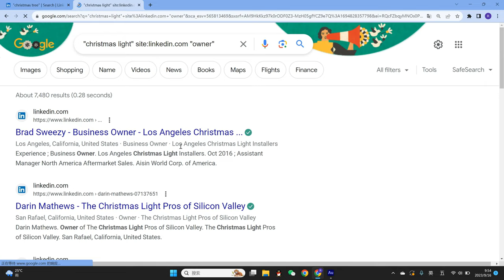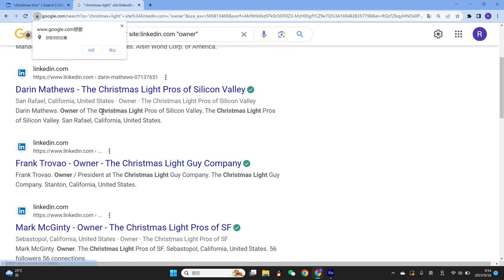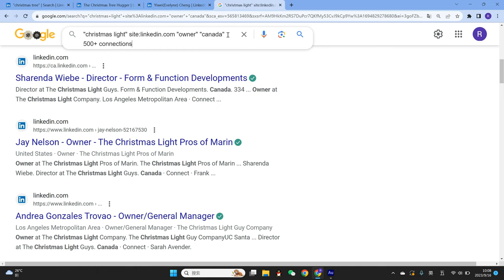一条搜索指令，高效精准linkedin加好友，外贸开发客户linkedin开发技巧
+V：waimaojigong
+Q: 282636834